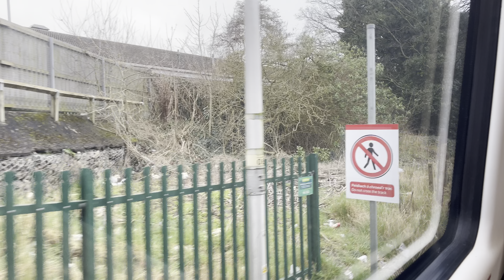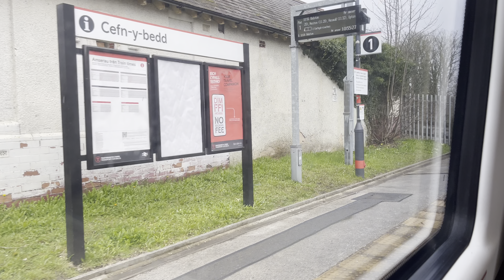Onboard class 197016 Gwersyllt to Cefn-y-bedd station 07/03/2024